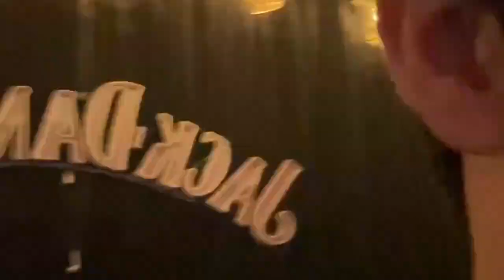¡UN SEÑ0R nos quiso LIGAR en el antro! 😂 Ft. SOYPAN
SRRY SI ME VIERON RARO, HABIA COMO 2K PERSONAS EN EL STREAM Y NUNCA HABIA HECHO UN IRL ASI JAKSJA
Ty x ver

SI QUIERES DEJARME UN RETO PARA EL SIGUIENTE EPISODIO
TE DEJO EL PAYAPAL:

10 DOLARES  Y HAGO EL RETO QUE TU ME DIGAS (Cumplible obviamente)

IG del minito: SoyPan